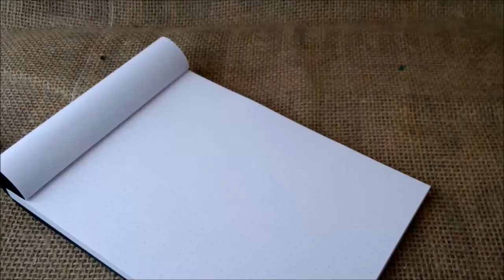Special (Jumbo pen) - Review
This is our review of Special (Jumbo pen).